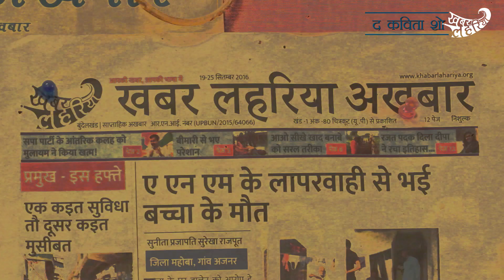उन्नाव केस पर जब कविता को आया गुस्सा देखिए द कविता शो, एपिसोड 95 | KhabarLahariya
उन्नाव केस में बच्ची को कैसे मिले इन्साफ? देखिए द कविता शो, एपिसोड 95 | KhabarLahariya

साथियो एक सावाल पूछते हुए अपनी चर्चा को आगे बढ़ाऊगी  उन्नाव रेप पीड़िता के साथ जिस तरह का  अन्याय हुआ है क्या इसको देख कर आपका खून नहीं खौलता है भाजपा बिधायक एक नाबालिक लडकी के साथ रेप किया और उसके गवाहों की हत्या करवा दिया इसमें भाजपा सरकार के मुह में पट्टी क्यों बंधी है क्यों प्रधानमंत्री से लेकर नेता विधायक और हमारे लोकल के चमचे  सब मौन धारण क्यों किये घर के छुपे बैठे हैं भाजपा विधायक की बेटी साक्षी मिश्रा की  अंतरजातीय शादी को लेकर सस्कार बताने वाले इन मर्दों की मर्दागनी अब कहा चली गई कौन से बिल में घुस गये हो तुम लोग ,आखिर भाजपा के राज में महिलाओं की इतनी बुरी दुर्दशा क्यों है? इसी तरह से राजस्थान के वैसाली में एक रेप पीडिता 28 जुलाई को थाना के सामने आग लगा क्योकि पुलिस ने कार्यवाही नहीं की थी 60 प्रतिशत महिला जल चुकी थी अस्पताल में उसने दम दिया तो वही उन्नाव रेप पीडिता की हालात भी नाजुक बताई जा रही है

उन्नाव की 17 साल की बेटी के साथ भाजपा का विधायक कुलदीप सेंगर ने जून2017 में बलात्कार किया पीड़िता के पिता थाना में न्याय की गुहार लगाने गये तो गुंडा विधायक के परिवार वालो ने पीडिता के पिता को बहुत मारा और उल्टा जेल में बंद करवा दिया जहां पर उसको थाना में पुलिस कस्टडी में ही मार डाला गया उसके मारने के गवाह रेप पीड़िता के चाचा की भी कुछ दिनों के बाद मौत हो गई अभी यह मामला भी जांच का विषय है रेप पीड़िता के एक और चाचा जो गवाह थे उनके खिलाफ विधायक के परिवार ने कयी आपराधिक धाराये लगवा कर जेल भेजवा दिया जो राय बरेली की जेल में बंद हैं अब बची थी पीड़िता की चाची और मौसेरी बहन जो की गवाह थी  रायबरेली जेल में  बंद अपने चाचा से मिलने के लिए 29 जुलाई जाती हैं जिसमें वकील भी साथ में जाते हैं जो पीडिता का केस लड़ रहें हैं रास्ते में ट्रक के द्वारा उनको कुचल दिया जाता है पीडिता की चाची और मौसेरी बहन की तुरंत मौत हो जाती है पीड़िता पर वकील  बुरी तरह घायल हैं पीडिता अभी कोमा में हैं लेकिन 30 जुलाई को शाम से यह अफवाह भी चली की पीडीता मर गई मोटा मोटा ये केस है

इस केस में कयी सवाल खड़े हो रहे हैं

आरोपी विधायक आखिर अभी तक पार्टी से हटाया क्यो नही गया था जब रेप केस सिद्ध हो जाता है बिधायक को जेल हो जाती है तो इसको क्यो बर्खास्त नहीं किया गया था सिर्फ बहिस्कार की बात बीएस नहीं है अरे उसे तो फासी दे देनी चहिये अभी तक

ओगी मोदी और अमित शाह इस विधायक को क्यों बचाना चाहते हो क्या मजबूरी है तुम्हारे सामने अरे जनता को बताओ तुम नहीं सजा देने लायक हो तो बिधायक को हम महिलाओं के हवाले कर दो हम देगें उसको सजा लोक्सभा में 545 में 78 महिलाएं हैं ये क्यों चुप बैठी हैं उनको भी कुछ करना चाहिए  सुषमा स्वराज अब तुम्हारा ड्रामा कहा गया तुमने  पूर्व प्रधान मंत्री मनमोहन जी को चूडिया और सिंदूर देने गई थी न अब मोदी और योगी को चूड़ी और सिंदूर क्यों नहीं भेज रही हो. उन्नाव केस पर कान में तेल डाले काहे बैठी हो.

अब शोशल मीडिया पर जिस जिस तरह के कमेट हो रहे है वो सिर्फ राजनीति है कई लोगों ने कहा की जिस ट्रक एक्सीडेंट किया गया वह सपा पार्टी का ट्रक था उसपर खूब चर्चा हुई अरे लडकी के न्याय की बात करो अपनी मानसिकता को बदलो अपराध तो अपराध है वो चाहे किसी भी पार्टी का हो उसको कानूनी सजा मिलनी चहिये और इसके लिए ही बात होनी चहिये . भाजपा के दिखावटी बयान नारे की भारत बदल रहा है सबका साथ सबका विकास और सबका विस्वास, क्या इसकी यही तस्वीर है